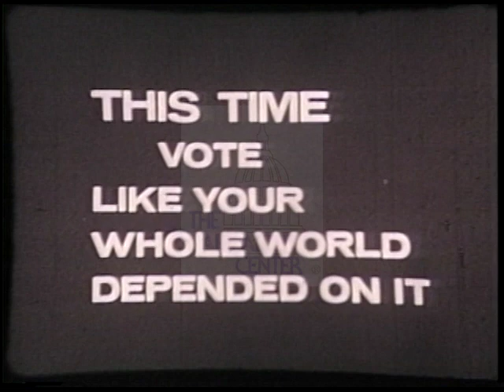Richard Nixon [Republican] 1968 Campaign Ad "Law and Order"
v/o order in United States, violence, civil right, free of domestic violence

Creator: Unknown

Location: Unknown

Format: 16mm film; video/mp4

59 seconds

Subjects: Domestic Violence, Law and order, Civil rights